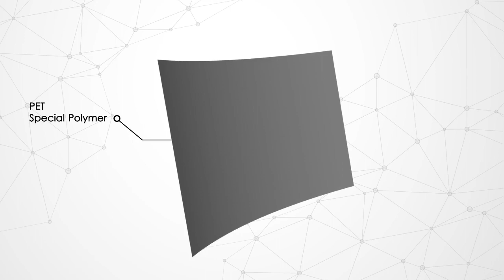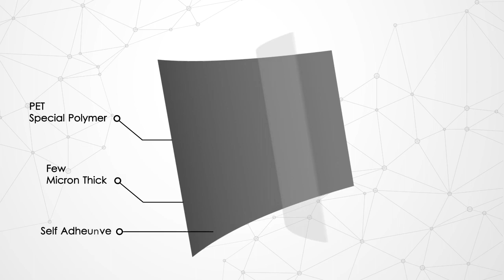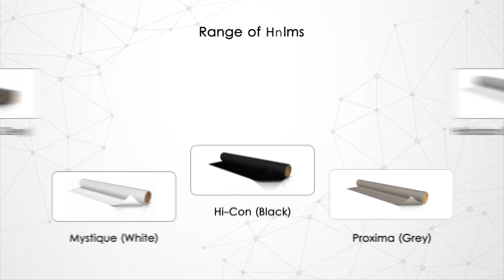Rear Projection Film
Rear Projection Film from Kognate , a New generation display technology for glass, converting your glass space to a huge dynamic video advertisement media.